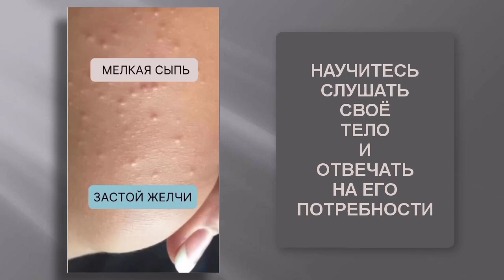ДИАГНОСТИКА: ЧТО ВАШ ОРГАНИЗМ ПЫТАЕТСЯ ВАМ СКАЗАТЬ. DIAGNOSTICS:WHAT YOUR BODY IS TRYING TO TELL YOU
ДИАГНОСТИКА: ЧТО ВАШ ОРГАНИЗМ ПЫТАЕТСЯ ВАМ СКАЗАТЬ
DIAGNOSTICS: WHAT YOUR BODY IS TRYING TO TELL YOU
Научитесь слушать свое тело и отвечать на его потребности. Посмотрите лишь некоторые примеры проблем с кожей, которые могут указывать на нехватку определенных витаминов или минералов.
Регулярно употребляйте пищу, богатую полезными веществами,
проконсультируйтесь с врачом.

Learn to listen to your body and respond to its needs. Check out just a few examples of skin problems that may indicate a lack of certain vitamins or minerals.

Regularly eat foods rich in nutrients,
consult your doctor.